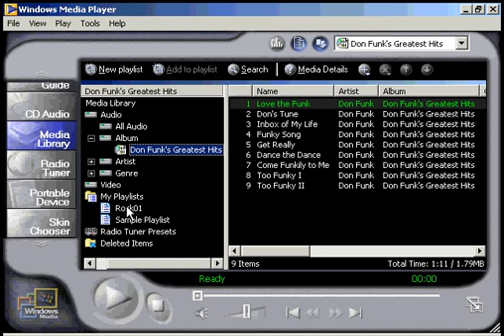nuskin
A Video of The Old Windows Media Player